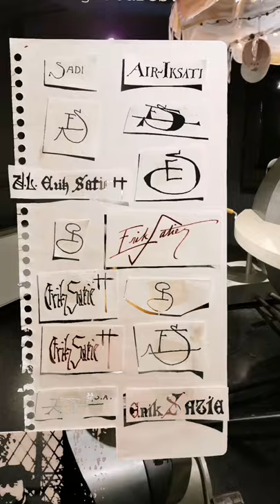Les Maisons Satie, Honfleur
Museum Erik Satie in Honfleur, 2021